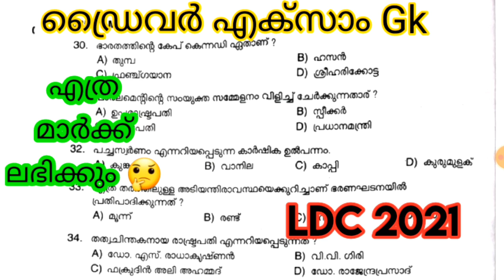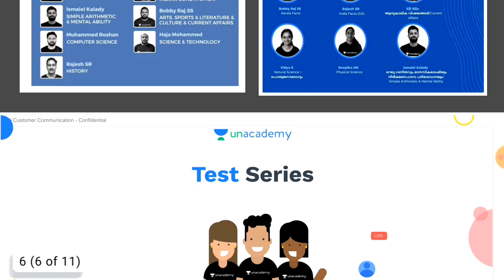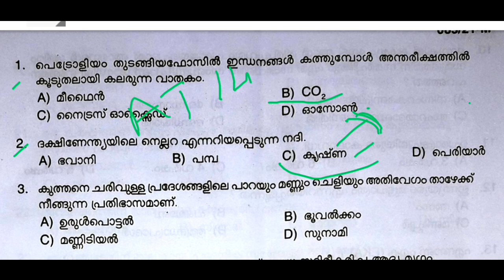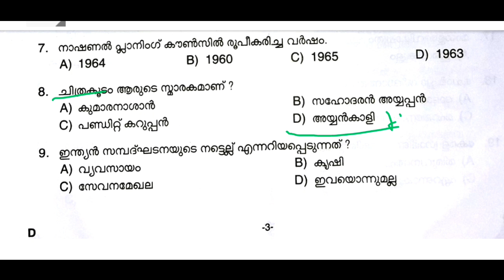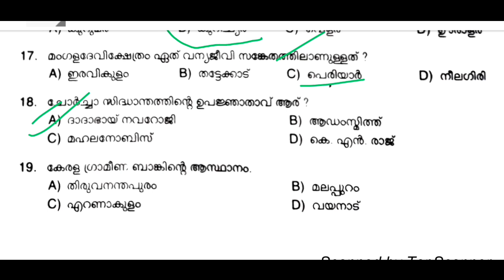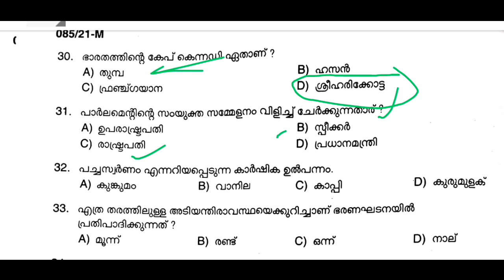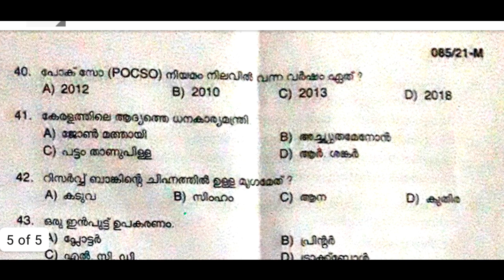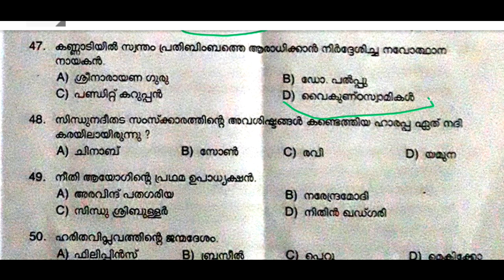Kerala psc driver exam provisional Answer key | ldc 2021 expected questions | gk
ക്ലാസുകൾ 10%ഓഫറിൽ ലഭിക്കുവാൻ RACADEMY10 എന്ന കോഡ് ഉപയോഗിക്കുക *Batch Courses:*

കഴിഞ്ഞ LDC Mains ബാച്ച് കോഴ്സിൽ ജോയിൻ ചെയ്യാൻ പറ്റാത്തവർക്ക് ഈ പുതിയ കോഴ്സിൽ ജോയിൻ ചെയ്യാം (Aug 5th)
ജേതാവ് : A 75 Days Batch Course for LDC Mains Exam Batch (10th Level)

കഴിഞ്ഞ Degree Level/Secretariat Asst. ബാച്ച് കോഴ്സിൽ ജോയിൻ ചെയ്യാൻ പറ്റാത്തവർക്ക് ഈ പുതിയ കോഴ്സിൽ ജോയിൻ ചെയ്യാം (Aug 4th)

12th ലെവൽ പ്രിലിംസ് പരീക്ഷ കഴിഞ്ഞു. ഇനി മെയിൻസ് പരീക്ഷക്കായി തയ്യാറെടുക്കാം അതിനായി ഒരു അടിപൊളി അവസരം (July 8th)

10th ലെവൽ Mains(LDC/LGS), Degree level Prelims, Secratariat level, HSA, K-TET പരീക്ഷകളുടെ സിലബസ് പൂർണമായി കവർ ചെയ്യുന്ന കോഴ്സുകൾ Unacademy Plus subscription-ലൂടെ ലഭിക്കുന്നതാണ്!

Free Test Series :
10th Mains പരീക്ഷകൾക്ക് തയ്യാറെടുക്കുന്നവർക്ക് ഇതാ ഒരു അടിപൊളി ടെസ്റ്റ് സീരീസ്. June 1st മുതൽ  Monday to Saturday ദിവസവും രാത്രി 8 മണിക്ക്.

All Kerala Ultimate Mock Test Series For LDC Mains :

10th Mains പരീക്ഷകൾക്ക് തയ്യാറെടുക്കുന്നവർക്ക് ഇതാ ഒരു അടിപൊളി ടെസ്റ്റ് സീരീസ്.

Unacademy Plus subscription benefits:
1. Learn from your favourite teachers
2. Dedicated DOUBT sessions
3. One Subscription, Unlimited Access
4. Real-time interaction with Teachers
5. You can ask doubts in the live class
6. Download the videos & watch offline